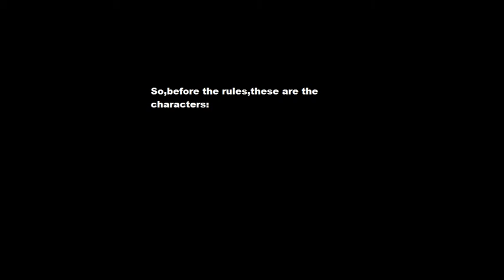Battle for Nabla's Island 0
(Rainbow,Triton Sea and Statue are the Debuters)

I've created this show beacuse of NABLA.